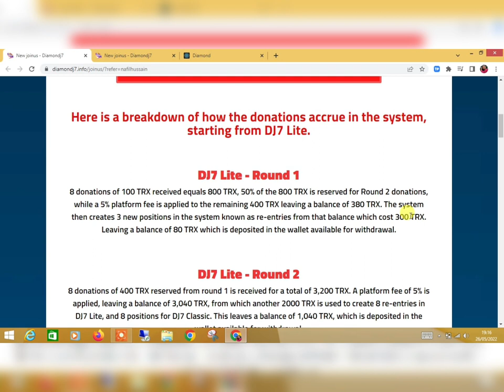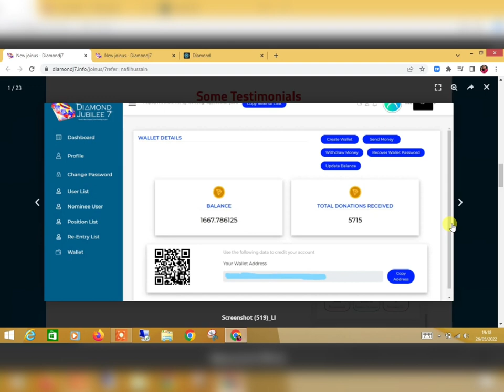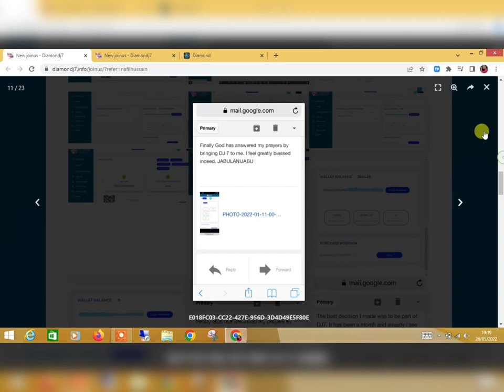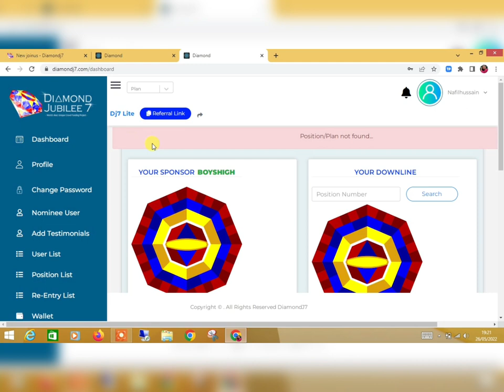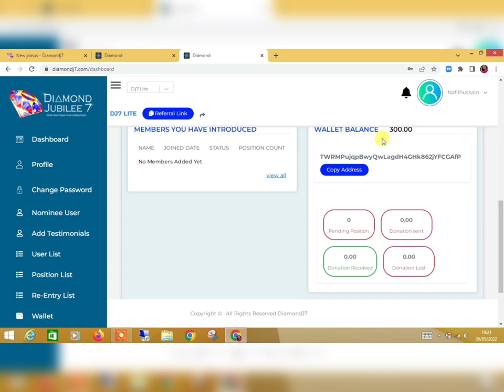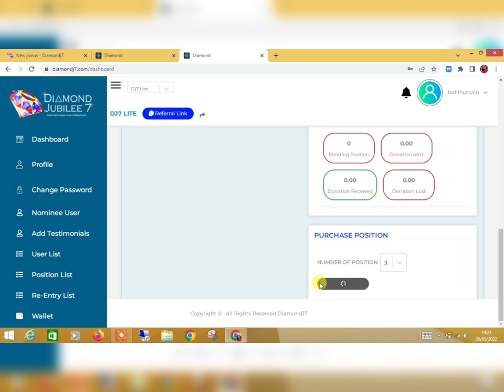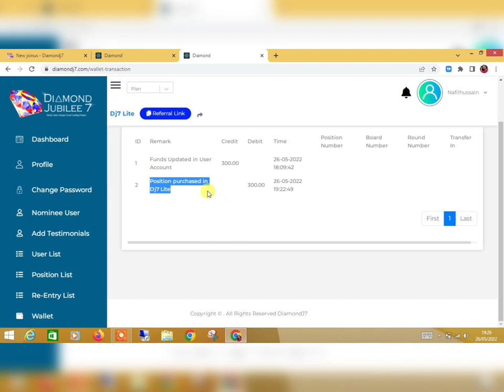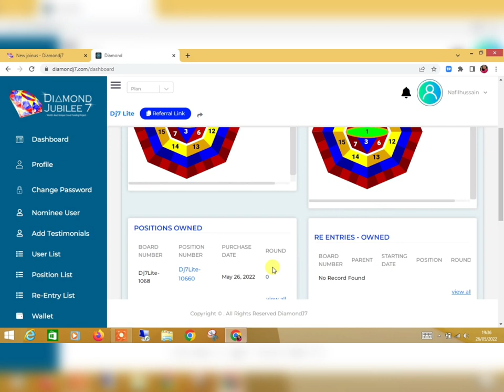Diamond Jubilee Presentation: How it Works, Register and Receive Trons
*Diamond Jubilee 7*

*Turn a One-Time 300 Trons (TRX) into more Than 410 550 Trons (TRX) with Diamond Jubilee 7*

*How do you benefit*

*Please Watch presentation ☝☝☝*

*Join our Telegram & WhatsApp groups for updates*